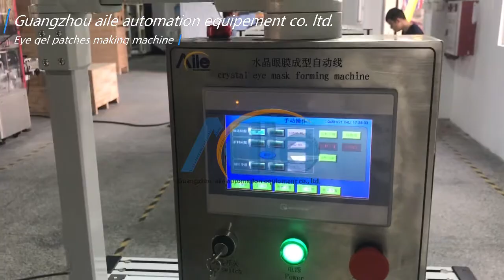Guangzhou aile beauty eye patches making machine gel eye patches filling machine